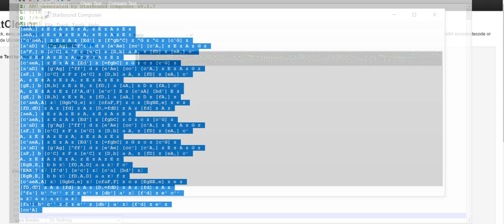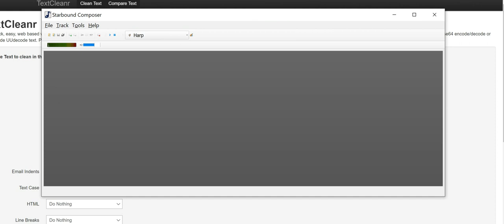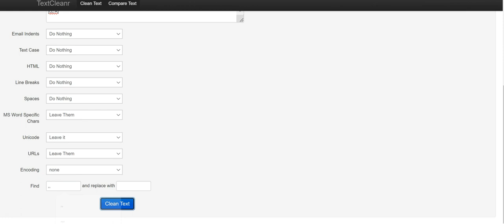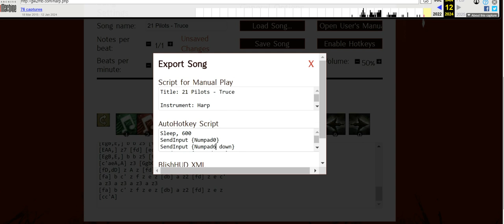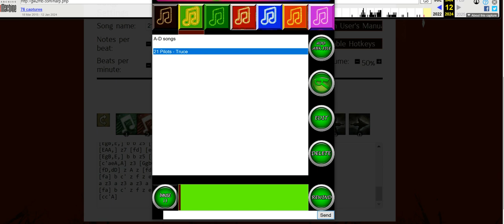Visual Aid/Tutorial: Creating AHK file from MIDI file for Guild Wars 2 In Game Instruments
This is a short video where i will show the process of me quickly converting a song from midi format to letter notes, then letter notes to ahk scripting format. A list of resources i use will be provided below.

Starbound Game is REQUIRED by Starbound composer.

Starbound Composer windows tool to convert midi or abc files to letter note, transpose, adjust key, remove accents aka major qualify ina  click. etc:

(used to clean up the letter notes for use as an ahk removing any format characters that are not supported or octaves not supported by the games harp)

Gw2 AHK Composer Online TOOL for letter not to AHK export to Ben Efits Music Box for Guild Wars 2 here is a safer HTTPS link than the original site:

Step 1: load the midi file in starbound composer and then transpose it to the major/minor key you desire, use "major qualifier box ticked check mark to auto-remove unsupported accents and replace them with their nearest major/minor then copy the letter notes from our midi for step 2.

Step 2: go to your browser of choice and load up textcleaner website above and paste in the letter notes we copied from our previous step. we want to first and foremost go to the bottom and remove any accented notes other than c' so we put c' on the left box and x (a place holder) in the right field box, then it replaces c' with x for now. Next we just put ' and only ' in the box on the left and hit enter i do this to remove the other accents left. Then i turn x back into c' and it is the only accent and thats what we want for guild wars 2. Next remove any unsupported octaves below ,, or ,,, these are 2 low so remove those fromj the script. We can have notes with 1 such as "G," but not 2 or 3 such as "G,," or "G,,," as an example. Next we need to remove _ we need to remove = and we need to remove ^ all 3 are not supported indicators for ahk playback. (goodness and ppl say macro is easier than manual lol) now thats done we have a compatable letter note format for ahk we can  copy the text by using select all then copy and move to step 3 the ahk export itself.

step 3:
visit the harp composition tool linked from the wayback machine link above to access the AHK Composer in your browser and paste the contents from our cleaned up letter notes in the last step into the box. Then set your bpm and timing for the song and hit play make sure it sounds accurate and you did it a key that sounds good. then you want to click EXPORT to get the ahk script text commands of this song to use in Ben Efits Music Box as seen in the video. within Ben Efits Music Box, You just click add song and paste in the contents into the field, be sure to title your song in the upper text field and click ok to save it to your collection!

Hopefully this documenting and visual aid helps aspiring bards and if you see me in game on one of my 71 toons dont be shy and say hi! I may be shadow banned on youtube for being an Anon but in Guild Wars 2 I am pretty well known in game :) and always happy to meet you and make new friends!